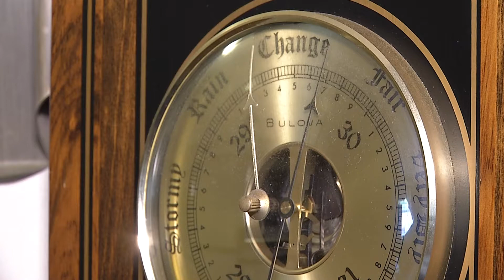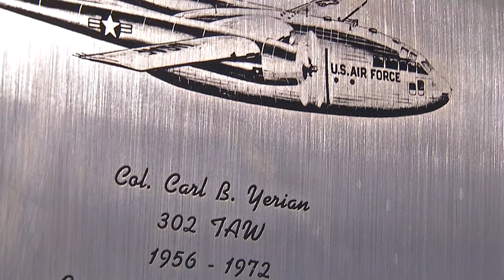World War II Veteran Story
Story of a World War II veteran who used his Air Force training to help storm survivors after the Xenia, Ohio, tornado in April 1974.